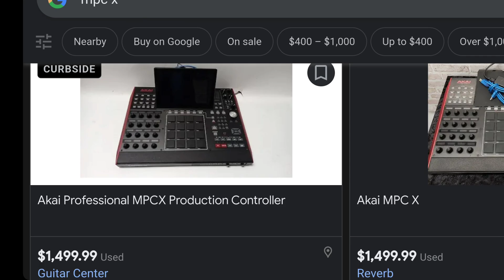The new MPC's all depreciate and lose value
E-A-SKI speaks on how all the new gear are like toys that lose value in the long run.

E-A-SKI DRUMS
INSTRUMENTAL VINYL ALBUM